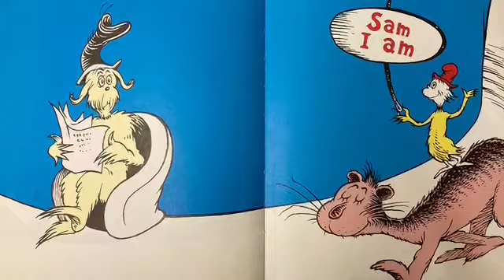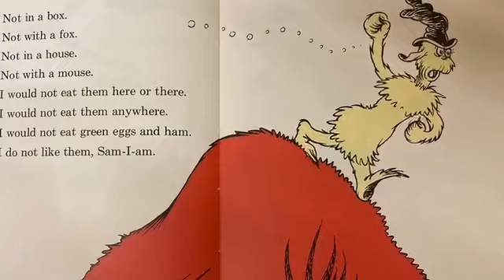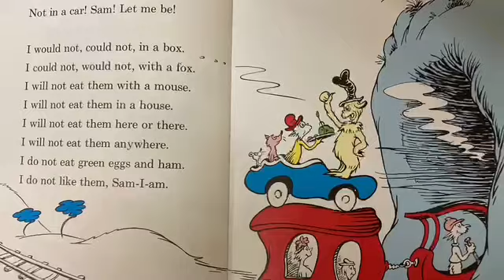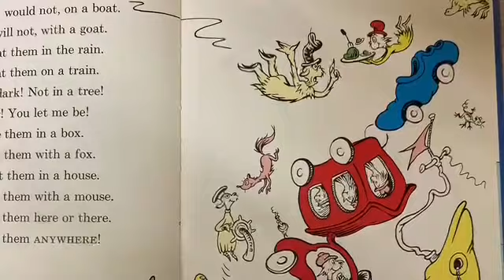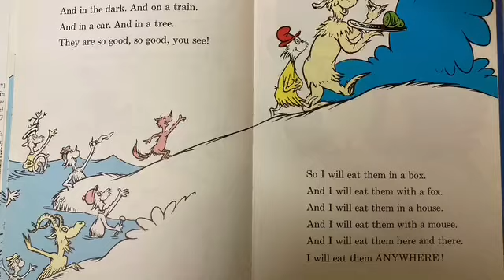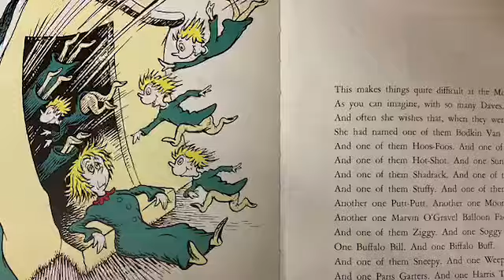Green Eggs & Ham and Too Many Daves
Two Dr Seuss classics